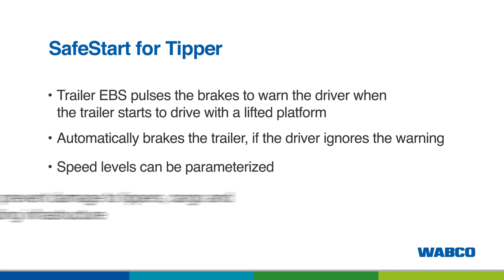WABCO SafeStart safety indicator for tipper trailers - Intelligent Trailer Program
Automatically brakes a truck trailer, if it has a lifted tipper or opened pallet box.